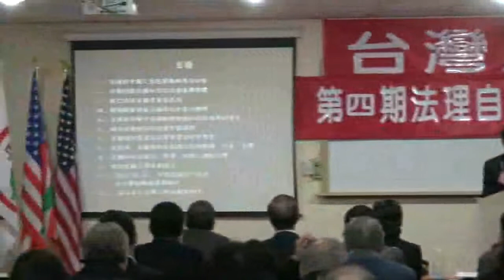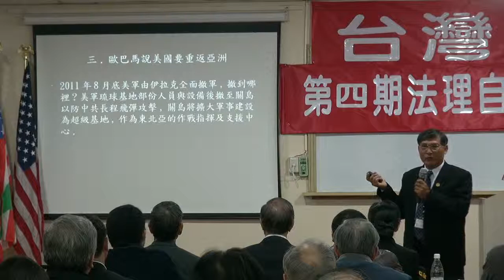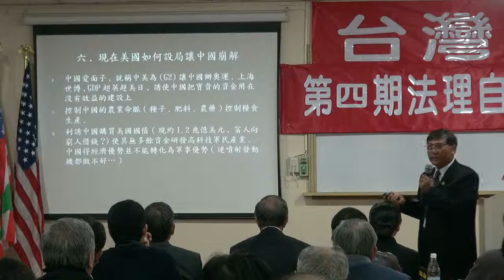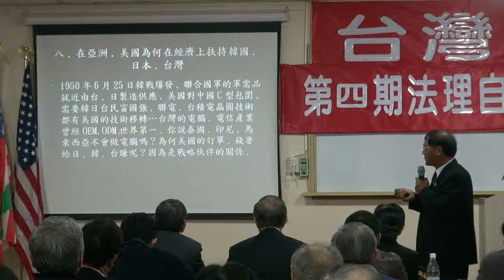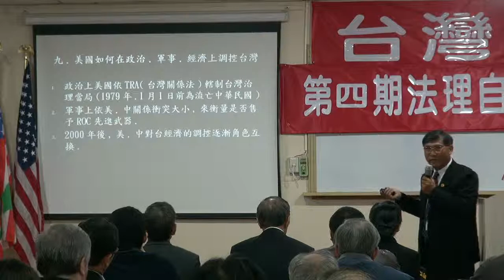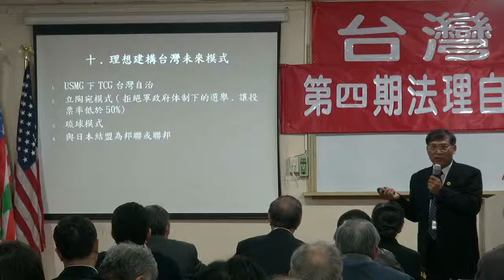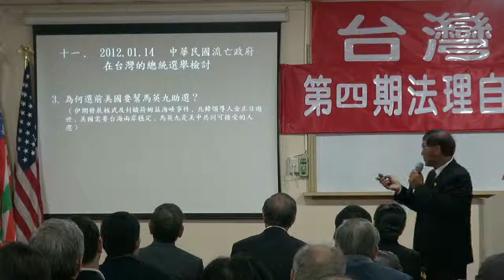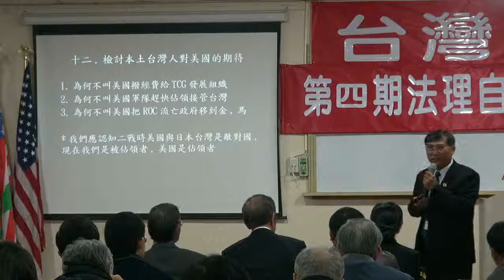120309-1-開幕詞-潘良華-台灣民政府第四期高級行政參議班